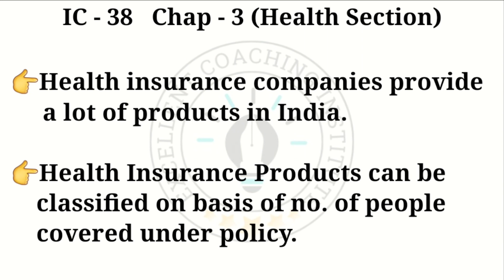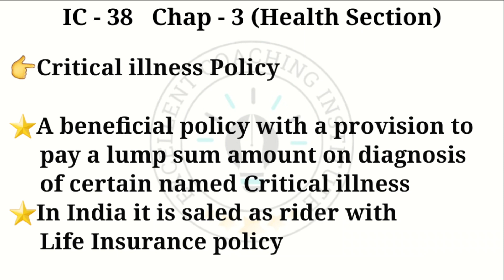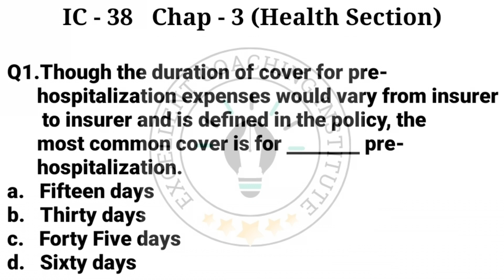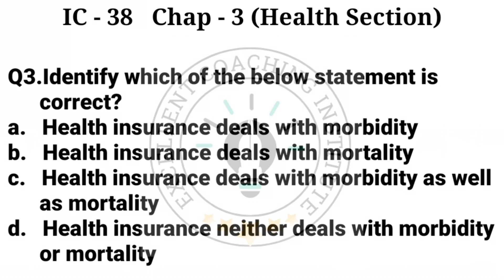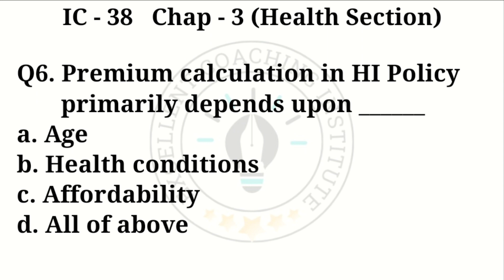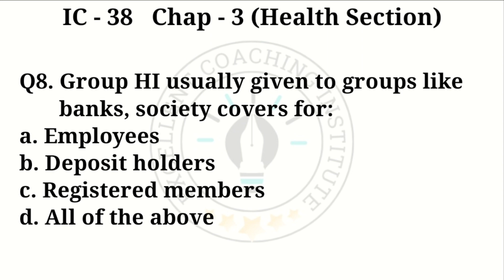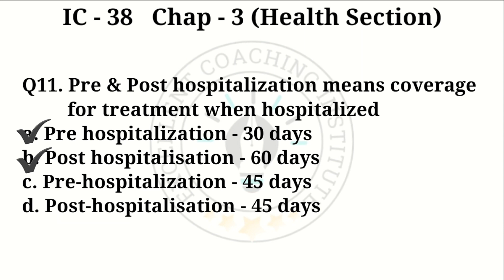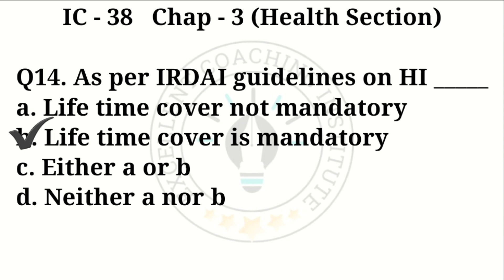New IC-38 | Chapter-3 | Health Section | Health Insurance Products | Revised 2023|Er.Aman Thakur